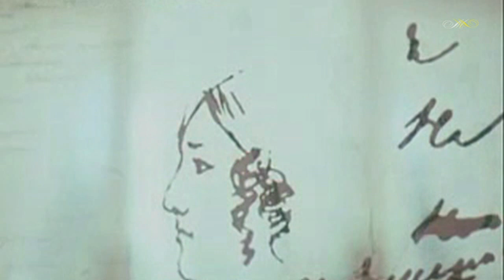Александр Пушкин - Сожженное письмо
Слова: Александр Пушкин
Исполняет: Соломон Хромченко
Аккомпаниатор: Семён Стучевский
Запись 1936 г. Матричный № 3292 Ногинский завод
ХРОМЧЕНКО Соломон Маркович (1907)
Певец (лирич. тенор) и педагог. Засл. арт. РСФСР (1947). Засл. деят. иск-в РСФСР (1984). В 1932 окончил Киевский высший муз.-драматич. ин-т им. Н. В. Лысенко (кл. М. М. Энгель-Крона). в 1935 — аспирантуру Моск. консерватории (рук. К. Н. Дорлиак) В 1934—57 солист Большого т-ра. Среди партий: Ленский, Берендей, Боян, Юродивый, Альфред, Герцог, Альмавива, Джеральд и др. Выступ. как конц. певец. Лауреат Всесоюзного конкурса музыкантов-исполнителей (3-я пр., 1933). В 1961—92 преп. ГМПИ им. Гнесиных (с 1982 профессор). В 1992 выехал за границу.

Прощай, письмо любви! прощай: она велела.
Как долго медлил я! как долго не хотела
Рука предать огню все радости мои!..
Но полно, час настал. Гори, письмо любви.
Готов я; ничему душа моя не внемлет.
Уж пламя жадное листы твои приемлет...
Минуту!.. вспыхнули! пылают — легкий дым
Виясь, теряется с молением моим.
Уж перстня верного утратя впечатленье,
Растопленный сургуч кипит... О провиденье!
Свершилось! Темные свернулися листы;
На легком пепле их заветные черты
Белеют... Грудь моя стеснилась. Пепел милый,
Отрада бедная в судьбе моей унылой,
Останься век со мной на горестной груди...

1825